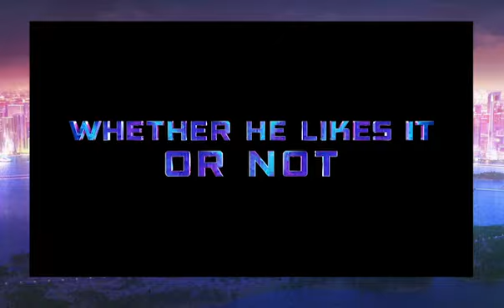My VERY late thoughts on Blue Beetle and Why I LOVE it so much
All rights to the footage and music used in this video belongs to Warner Bros. and Watchtower Music